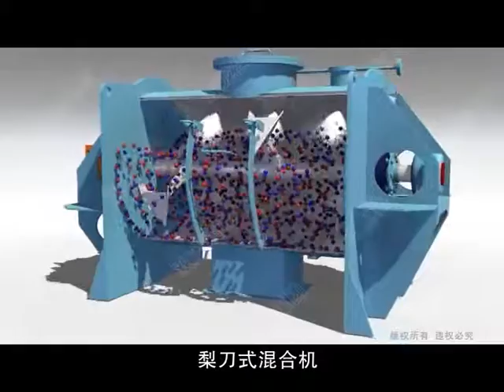JINTAI horizontal plough powder mixer from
Zhengzhou JINHE was established in 2001.It is a mixer (also known as mixing machine) professional manufacturer. The corporation has about 125 staff, including 15 senior engineers, which integrates research and manufacture during its development. The company's production department is located in No.1 Zhongxing Road in Xinzheng city and headquartered in Weilai Garden,No 71 WeiLai Road Zhengzhou city ,which is close to the famous Zhengdong New District.

skype:  liuliming0721